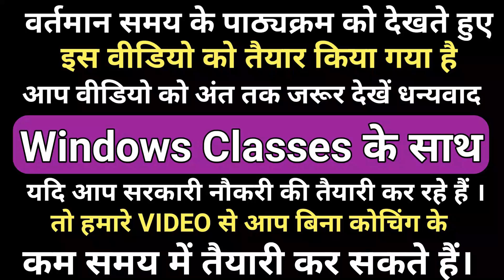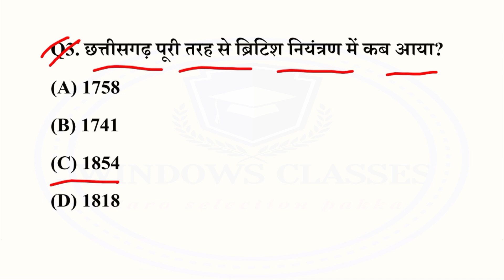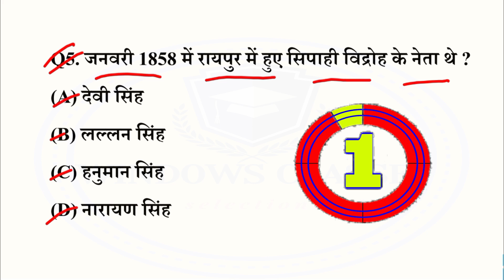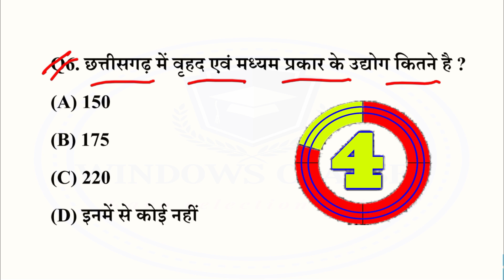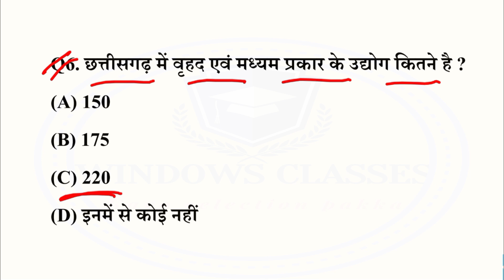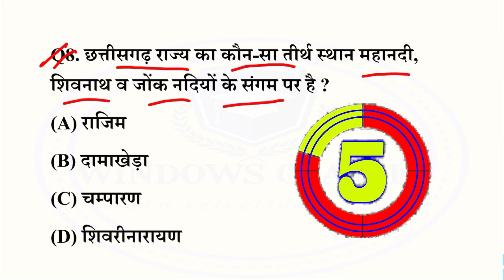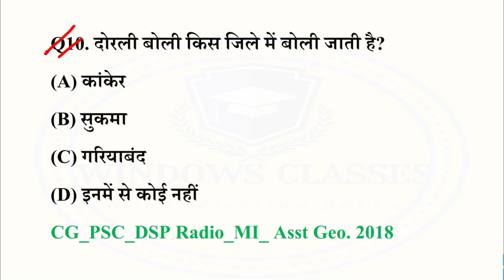छत्तीसगढ़ सामान्य ज्ञान,CG Gk 2021,CG Gk in Hindi, General knowledge | CG SI,CG Adeo,Vyapam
Dosto Aaj ki is video me maine Chhattisgarh samanya Gyan MCQ 2021| CG Gk in Hindi | CG GK Questions And Answers| | CG Psc,Vyapam | CG Vyapam Old Question  karaya hai jo aapke agami exam ke liye kafi faydemant hai ye video applogo ko  bahut pasand Aayegi.

150+Most Important छत्तीसगढ़ सामान्य ज्ञान जनजाति MCQ with extra facts के साथ

[3] CG Sub Inspector पेपर 2021 || छत्तीसगढ़ सामान्य ज्ञान

1.cg gk
2.CG SI
3.CG SI Gk
4.CG SI Classes
5. cg gk important question
6. cg gk questions and answers
7. chhattisgarh general knowledge
8. cg vyapam old question paper and answer
9.chhattisgarh general knowledge in hindi
10.chhattisgarh gk
11.cg samanya gyan
13. chhattisgarh samanya gyan
14. CG Adeo Gk Question
15.chhattisgarh general studies
16. cg si old question paper
17.cg gk questions and answers
18.cg samanya gyan
19.cg samanya gyan 2022
20.cg gk 2021
21. cg vyapam old question paper and answer
22. CG SI Question Paper